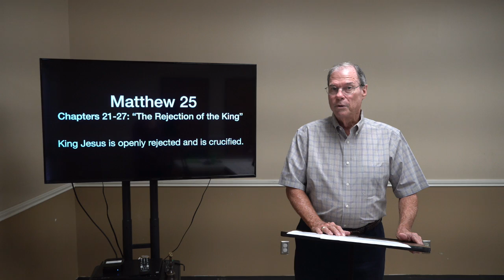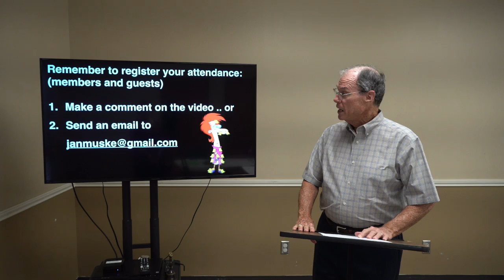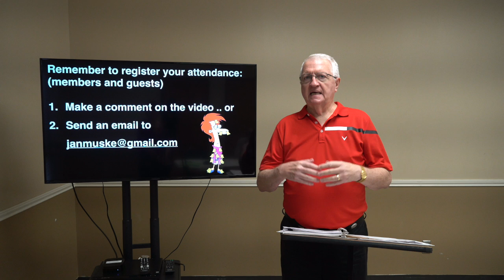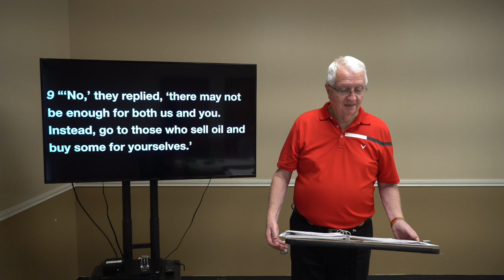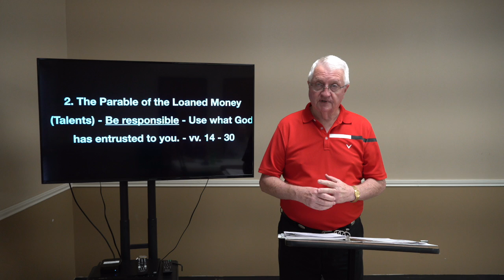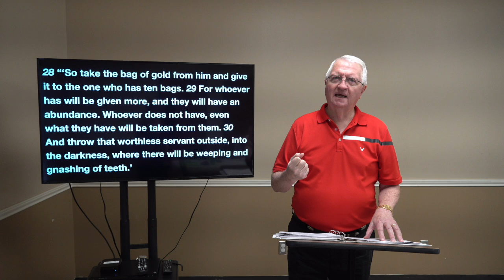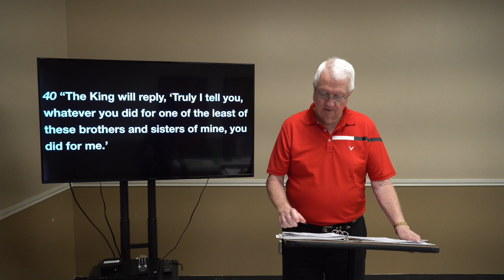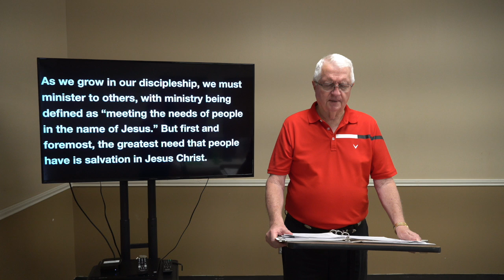Friends with Christ July 19, 2020